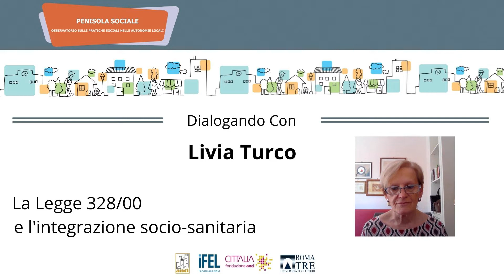2021 11 Penisola sociale - Dialogando con Livia Turco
Penisola Sociale - novembre 2021

Dialogando con Livia Turco

La Legge 328/00 e l'integrazione socio-sanitaria

Cosa si intende oggi per integrazione socio-sanitaria?

Che evoluzione ha avuto il concetto di benessere e quali possono essere le prospettive operative per andare incontro anche all'operatività dell'integrazione?

Perché, in oltre vent'anni, il sociale e il sanitario non hanno ancora trovato un modo per superare confini cosi netti?